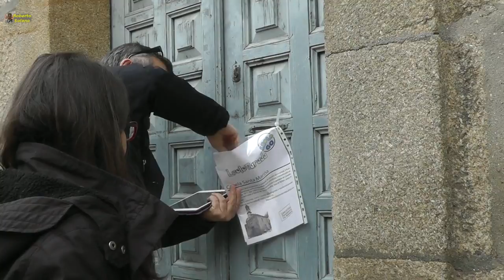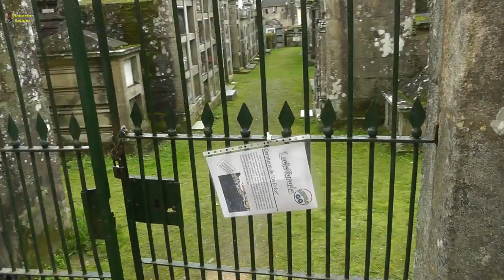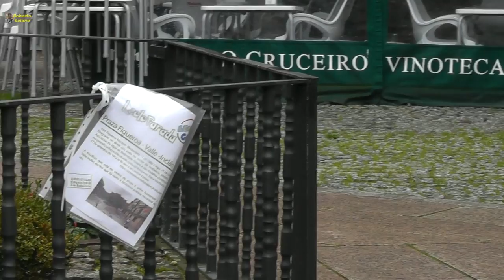Recorriendo Redondela... 03/01/2017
Amigos Bibliotecas Redondela ha organizado una curiosa actividad: Recorrer Redondela, usando el GPS de los Smartphones, para encontrar información sobre diferentes lugares de la villa. Y, cómo no, de recompensa, lecturas.